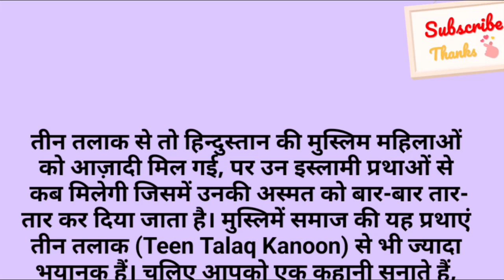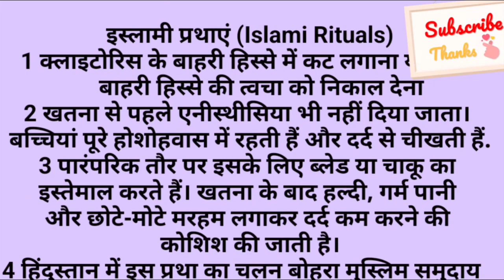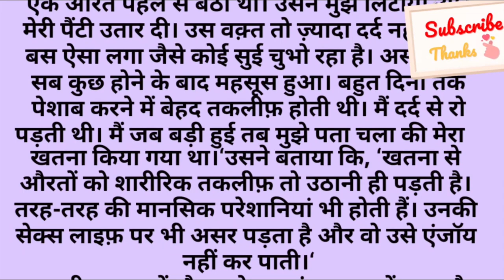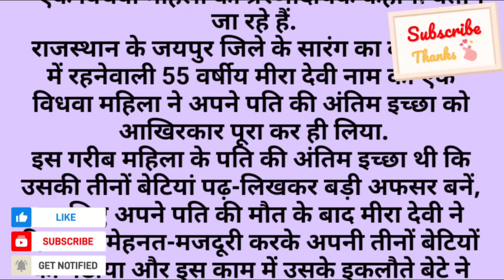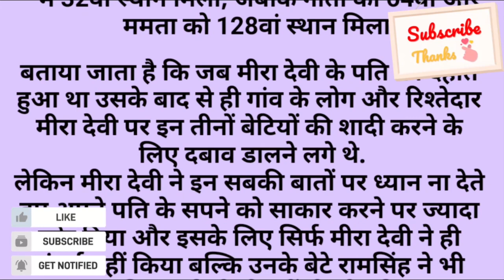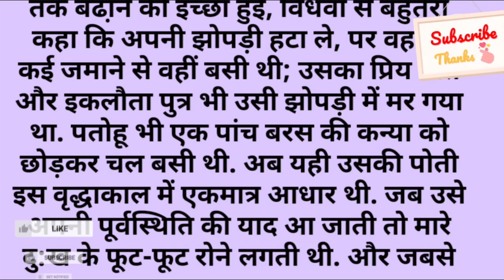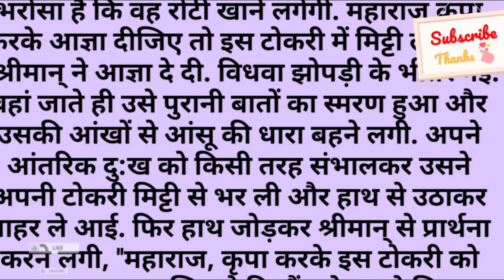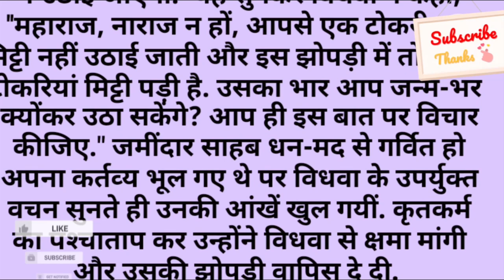तीन तलाक से भी ज्यादा भयानक हैं ये इस्लामी प्रथाएं || दिल दहला देने वाली आपबीती कहानी || Real story